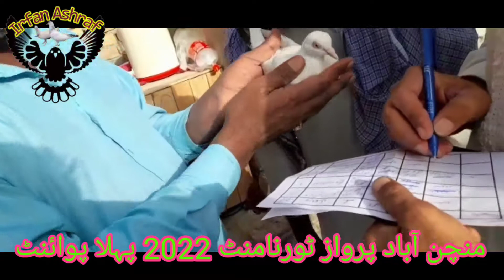Minchinabad Flying Tournament 2022 First Point/Total 21 pigeons flew 01-06-2022